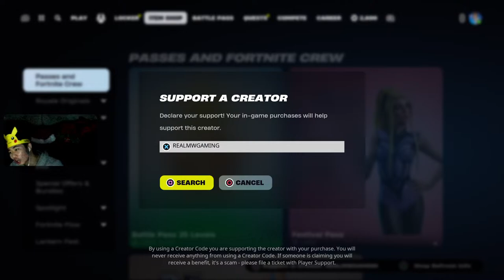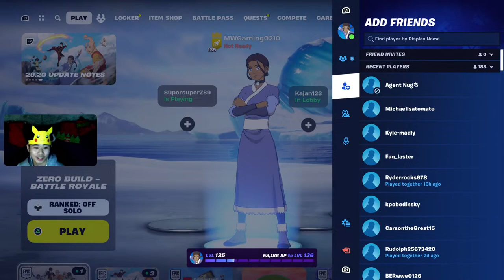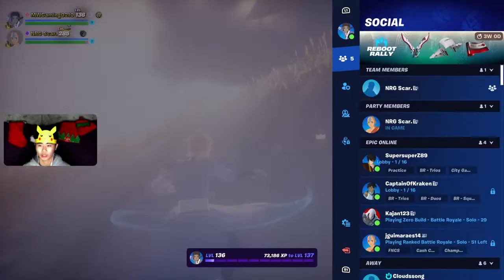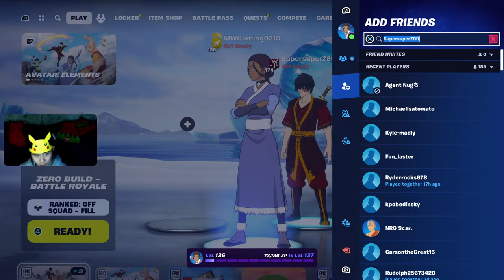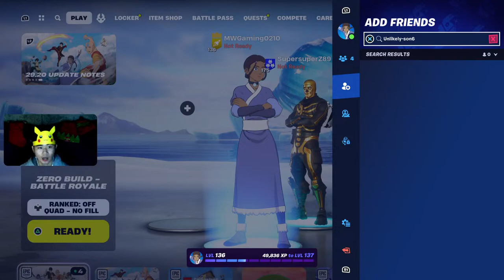FORTNITE LIVE STREAM! PLAYING WITH SUBSCRIBERS NEW UPDATE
USE CODE REALMWGAMING IN THE FORTNITE ITEM SHOP